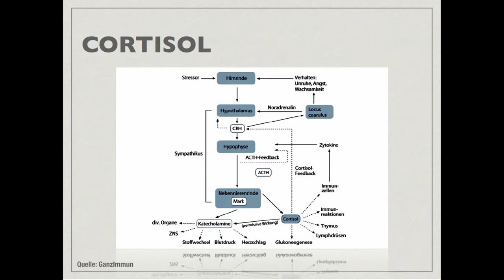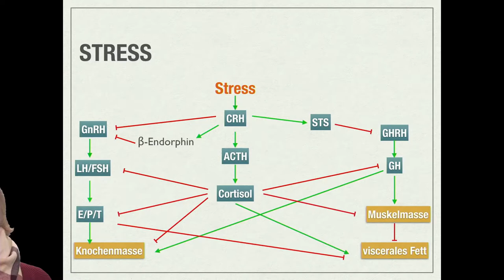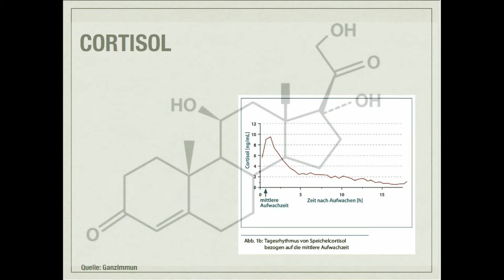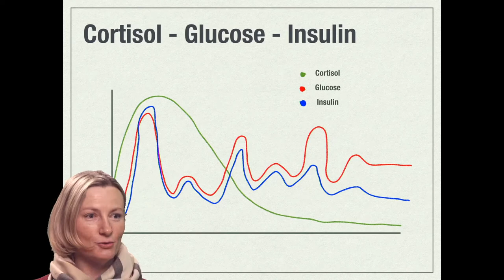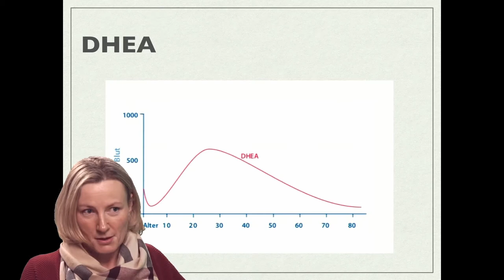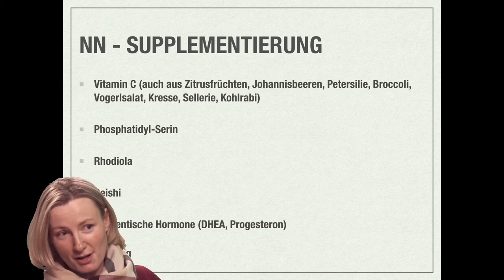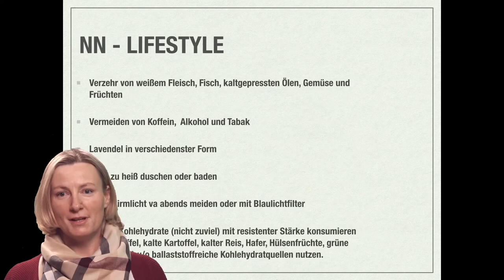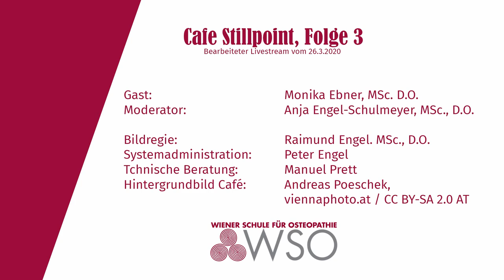Café Stillpoint 3: Futter für die Nebennieren, Monika Ebner, MSc. D.O.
Monika Ebner, MSc D.O. ist Osteopathin, Kinderosteopathin. Sie ist seit 2008 Tutorin, Supervisorin sowie Dozentin an der WSO und am Molinari Institute of Health. Im Januar 2021 beginnt wieder ein Women´s Health Course mit dem MIH an der WSO.